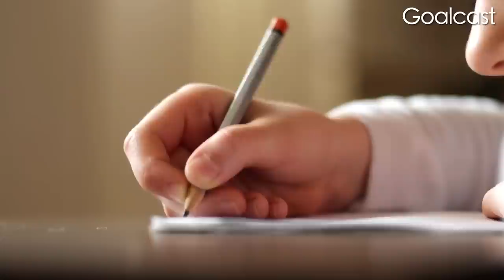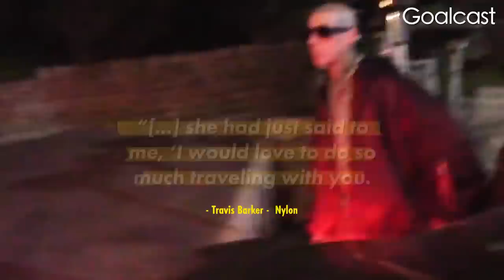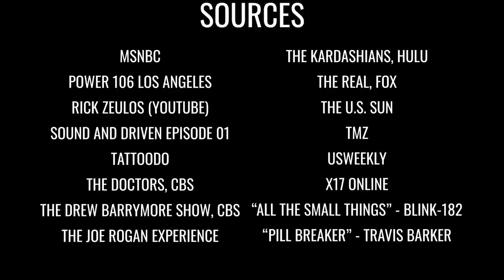Travis Barker and Kourtney Kardashian’s ‘Perfect’ Marriage Exposed By His Ex-Wife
Travis Barker and Kourtney Kardashian seem to have a "perfect marriage", but was Kourtney his second choice?

Travis’ ex-wife exposes his toxic cheating cycle and is accusing him of cheating with Kourtney’s sister Kim, while Travis admitted that he was a serial cheater for years and had a thing for Kim. Travis claims that a deadly plane crash changed his partying, drug use and cheating ways - but did the’ near-death experience really change him or is he repeating the same mistakes with Kourtney?

What do you think of Travis Barker's story?

More Kardashian videos right here 👇

Kim Kardashian Blinded By Love For Kanye West Until He Exposed Their Daughter

Kourtney Kardashian's Boyfriend Travis Barker Ignored A Deadly Prediction

Lamar Odom Regrets Choosing Khloe Kardashian Over Taraji P Henson

CODE:  MB01M71LDGXIC83 - MB01LSNGSBCSK6K - MB01LWYHLPV6T63